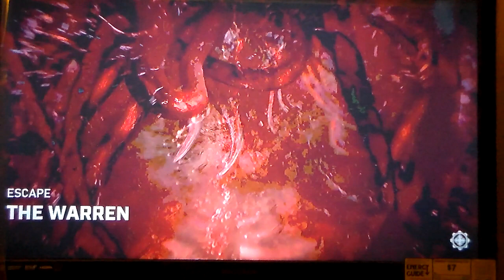Gears 5, Warren, Advanced, Brawler, Cog Gear Private Casan (04-23-2021) escape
Operation 6, Drop 2
Gears 5 The Warren, Advanced, Brawler, Cog Gear Private Casan  (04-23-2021) Operation 6, Drop 2

Gears 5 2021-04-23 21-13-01 HDV_1746 The Warren, Advanced, Brawler, Cog Gear Private Casan